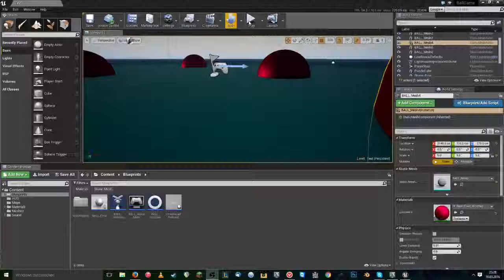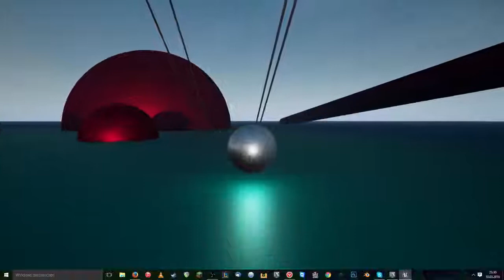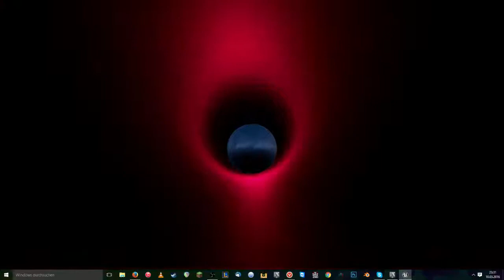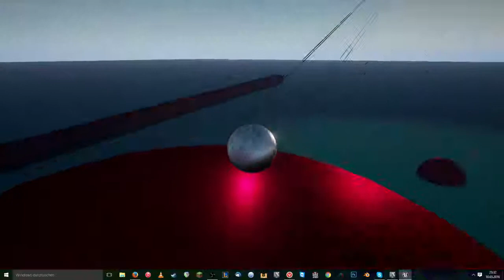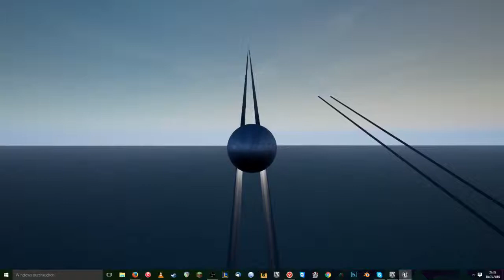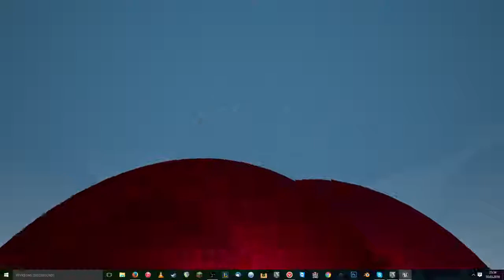BallGame 1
In this game you solve puzzles with a ball.